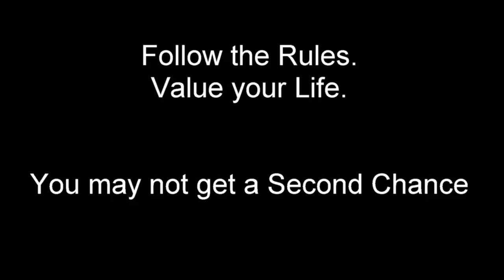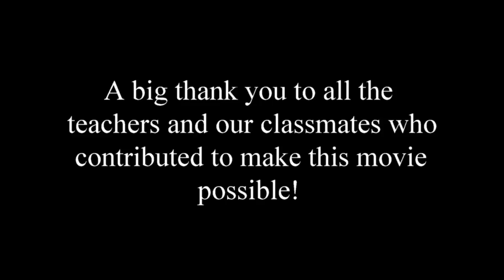I was only 17 | Official Selections CIFF 2017 | DPS Sharjah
The story of a 17 year old who is eagerly waiting for his 18th Birthday.. The presents he receives brings a turn in his behavior and he has no choice but to lose everything he had in a moment.. Will he be able to rectify his only mistake? Will he be forgiven?

Written and directed by: Henil Shah

Editing by: Aryaman Raina

Cinematography by:Chahit Uppal and Henil Shah

Featuring:

Chahit Uppal as Akshay
Abhay Perazhi as Akshay's Father
Prakhar Nagpal as Chirag (friend) and voice over of salesman